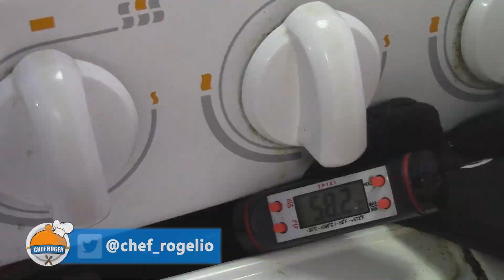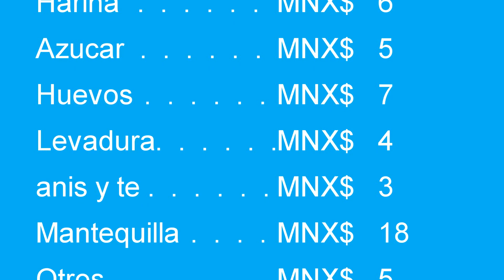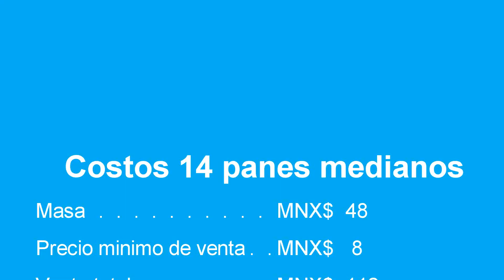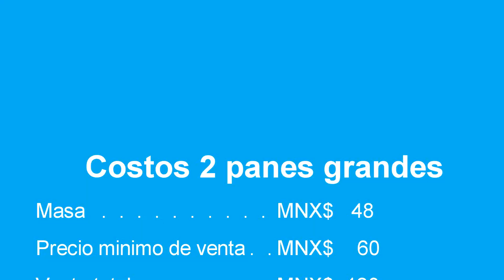Receta secreta del, PAN DE MUERTO para negocio o casa | Chef Roger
Recetarios pan de muerto, receta de pan de muerto, como hacer pan de muerto, pan de muerto receta,